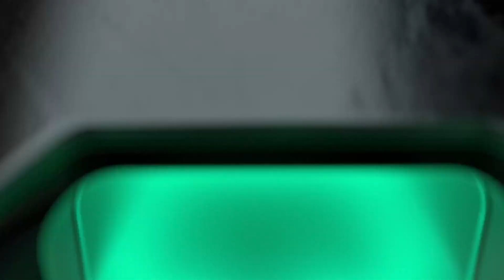Black Shark 4Pro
Black Shark 4 Pro Unlocked Cell Phone, 5G Gaming Phone, Fast Charging 120W Android Phone 8+128GB, 144Hz Snapdragon 888 Smartphone, 6.67" 48MP 4500mAh NFC Mobile Phone Global Version - Shadow Black

Link to phone listed in this video
●Amazon US UK EU CA IN